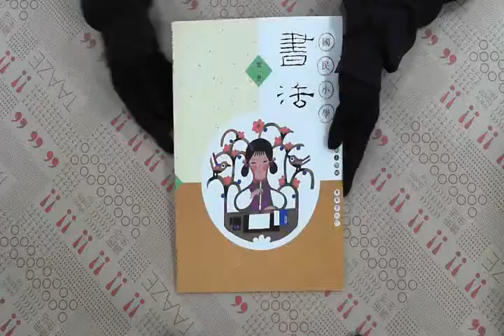TAAZE｜國民小學書法第一冊 二手書書況 9789867678164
TAAZE｜讀冊生活網路書店「國民小學書法第一冊」，找二手書請至